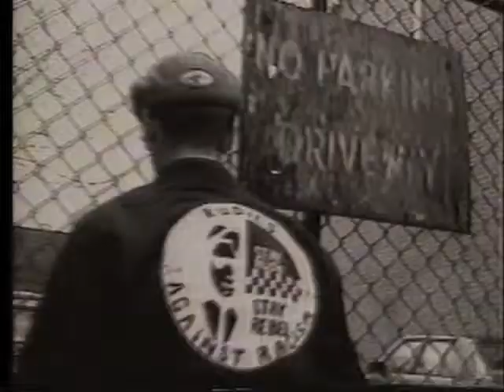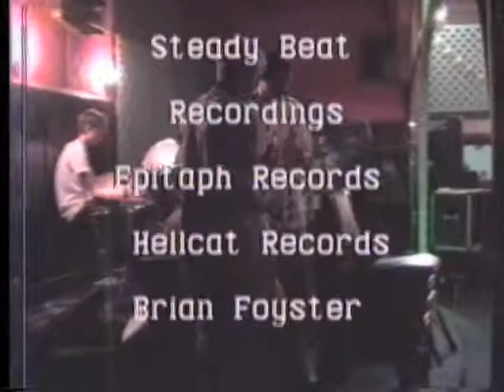Ska Biz Show #17 1999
SKA BIZ originally aired Friday nights at 10pm PST from late 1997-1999 on Time Warner Cable's now defunct public access channel 27 in Los Angeles County's San Fernando Valley areas of Chatsworth, Northridge, Granada Hills, North Hills, Reseda, Winnetka, West Hills, and parts of Canoga Park, Encino, Woodland Hills, Tarzana, and Van Nuys.

Hosted by Glenn Hughes and Jessica Rona, SKA BIZ provided fans of this ever expanding genre a chance to see local bands as well as national and international ska and ska-influenced bands of today and the past.  The shows (19 in all) include interviews along with live concerts from local venues as well as international venues, and music videos produced by the bands and/or their record labels.

It's been awhile since these shows have seen the airwaves and I thought it was time to bring them back for fun.

SHOW #17:  Performances and videos include The Blue Beat Cartel (Players) "Don't Change My Song"; Checkmate with Chris Murray "Judas"; The Pietasters "Out All Night"; Horny Toad "The Challenger"; Mustard Plug "Mendoza"; Ocean 11 "Best of Love"; The Debonaires "Forever Mine" and "Rags to Reggae"; Kingston 10 "Ska Train."